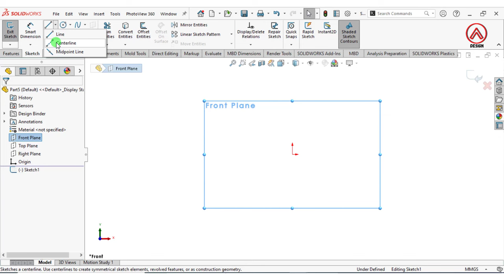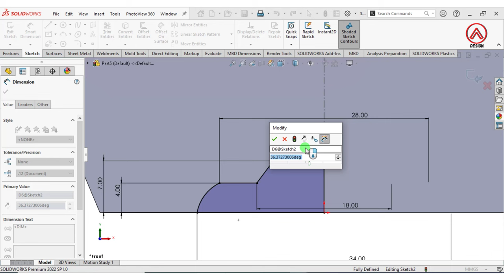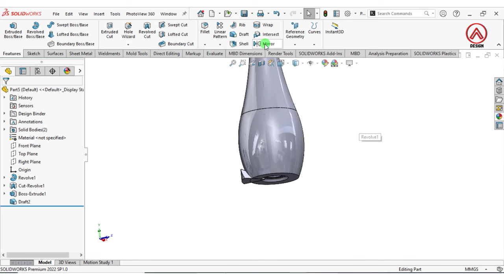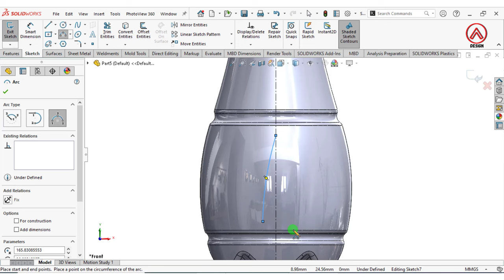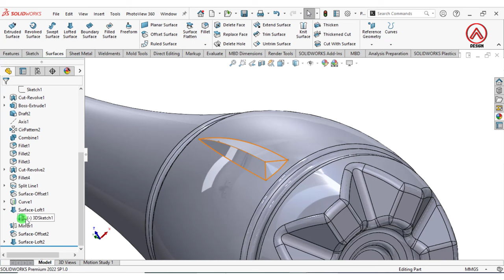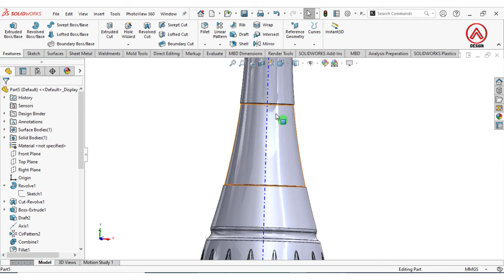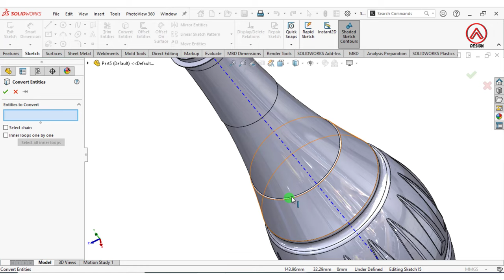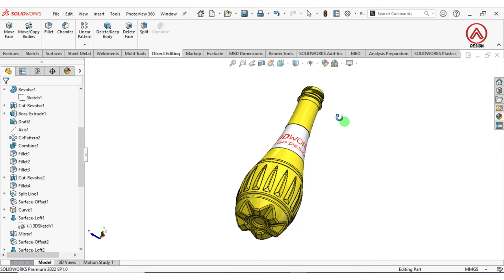Water Bottle Design in SOLIDWORKS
Hello engineer,
on this occasion I made a tutorial on how to make a water bottle that are easy to learn in Solidworks.

There are various commands or features that I use that might be interesting for you to try applying when creating a model in SolidWorks

Some of the commands used in this video are as follows:

1. Revolved Boss / Base
2. Revolved Cut
3. Split Line
4. Offset Surface
5. Lofted Surface
6. Knit Surface
7. Circular Pattern
8. Axis
9. Swept Boss / Base
10. 3D Sketch
11. Combine
12. Decal
13. Helix or Spiral
14. Fillet

Solidworks Welding
solidworks beginner
solidworks drawing
solidworks for beginners
solidworks mold
solidworks tips
Solidworks Design
Alwis design
Water Bottle